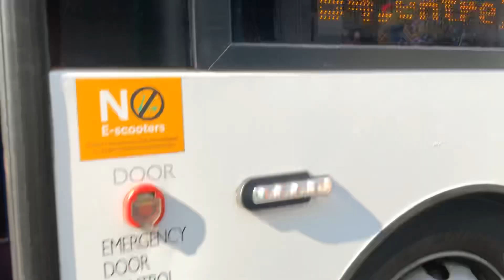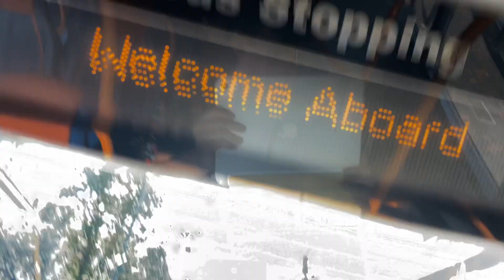Bus ride on 10893 YX67 VCF E400MMC 64 high street to community hospital stagecoach local livery